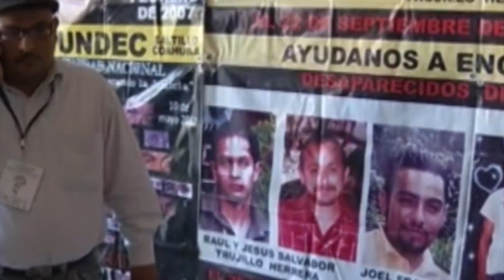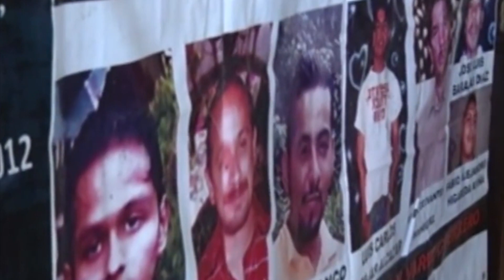Congreso seguirá legislando sobre desaparecidos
El Congreso del estado seguirá legislando a favor de los desaparecidos y de sus familias, porque es un tema que no se puede abandonar, afirmó el presidente de la Junta de Gobierno.